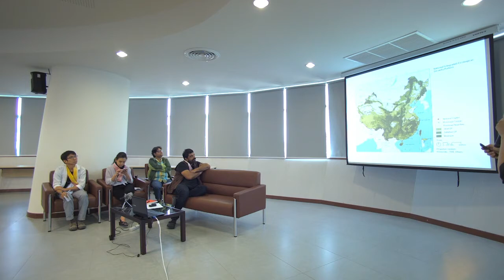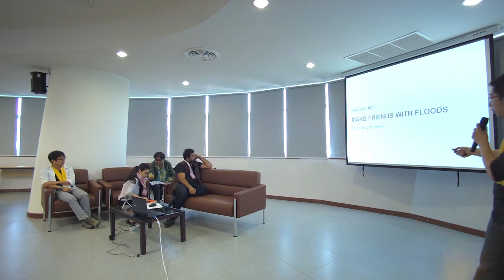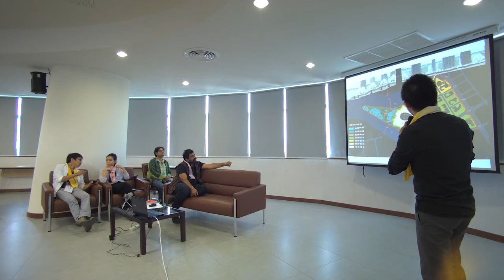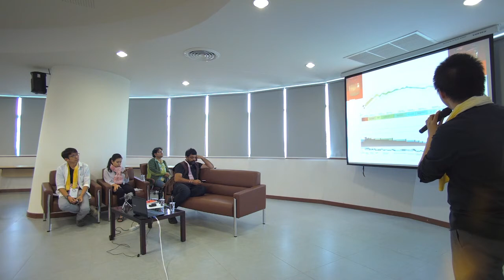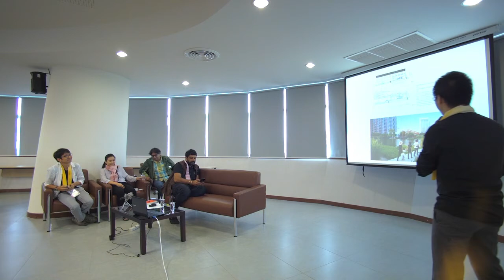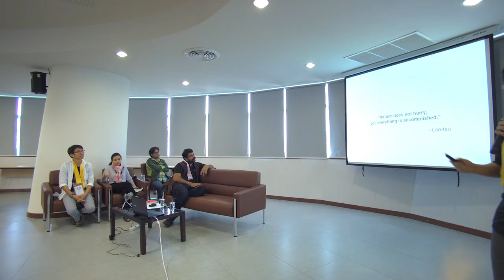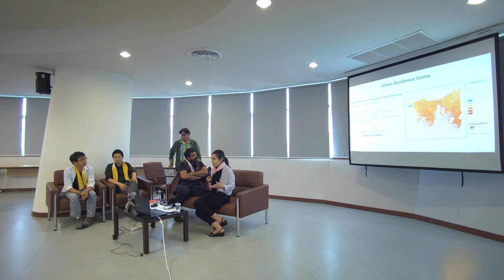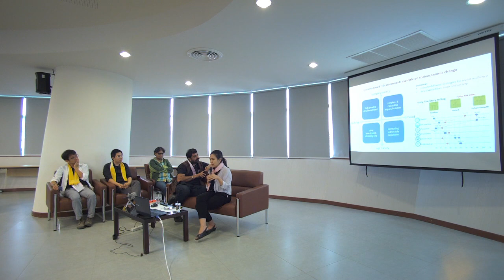CAN CO-CREATE Forum II: A Path of City Development and Practices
COCREATION: A Path of City Development and Practices
By Mr. Staley Lung from Turenscape, China
Mr. Dharnesh V. Jadeja from Dustudio in Auroville, India
Mrs. Dr. Wijitbusaba Ann Marome, Thammasat University, Thailand

Moderated by:
Nikhil Joshi & Tee Supawut

in CAN COCREATE - 4th CAN Regional Workshop, 2016
At Chumsang City of Nakornsawan Province, Thailand
14th – 21st July 2016
Organized by ACHR with ASA-CAN, Thailand